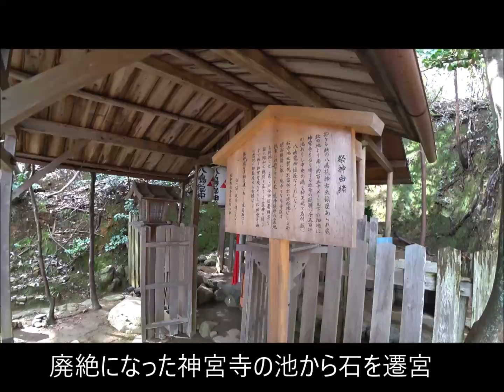偶然迷い込んだ 二葉姫大明神は心霊スポット？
上賀茂神社を散策していると怪しげな参道発見